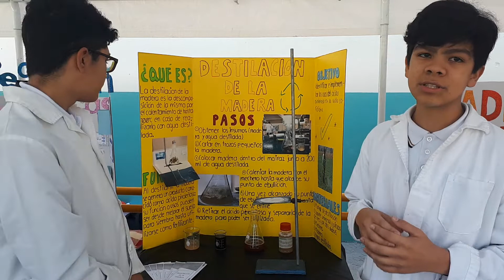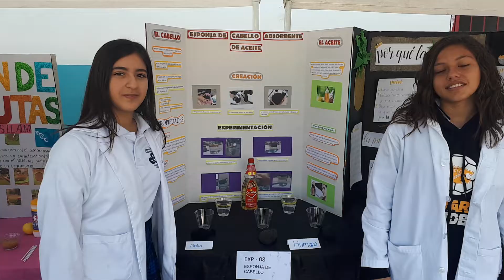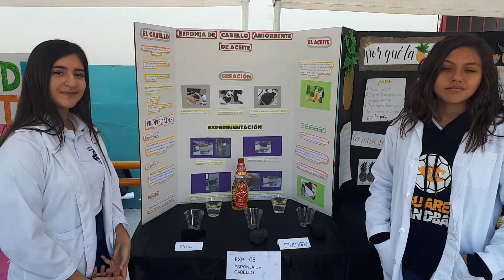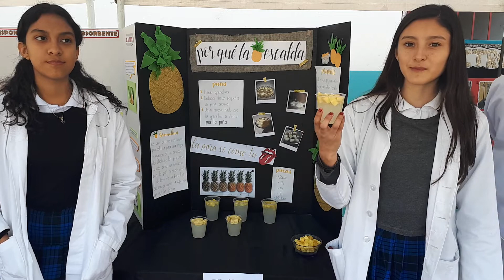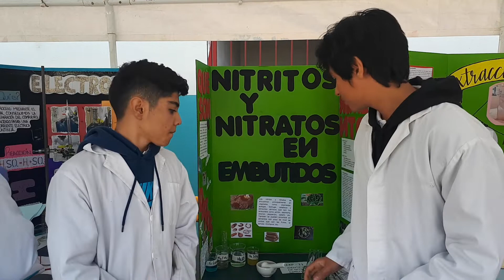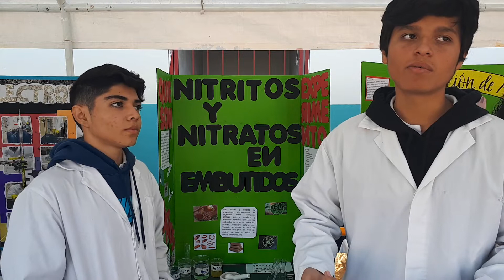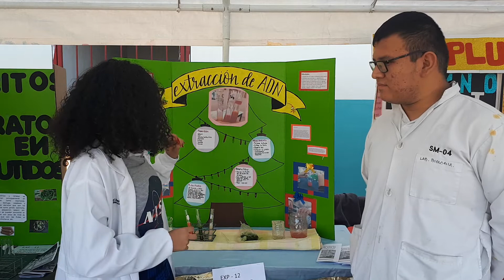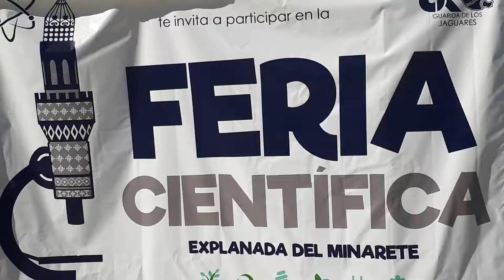Feria Científica 2018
Alumnos de primer semestre exponen sus trabajos.